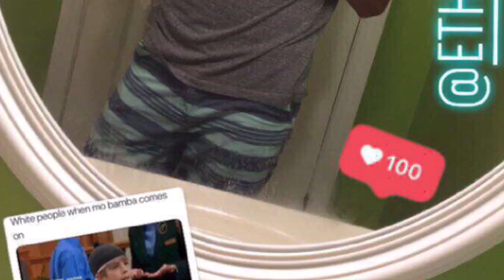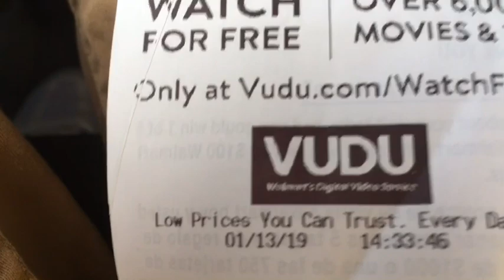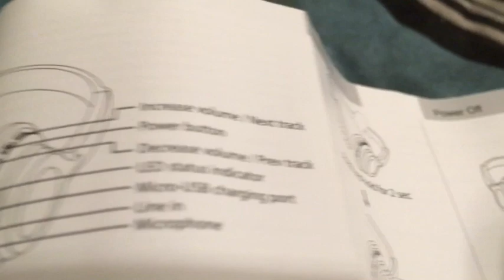DROPPING ALMOST $30‼️ { AT WALMART} // MUST WATCH ‼️😂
I just needed a pair of headphones 🎧 but I was also hungry at the moment so why not get hot Cheetos . Then I had this ugly screen protector for months and I finally changed it